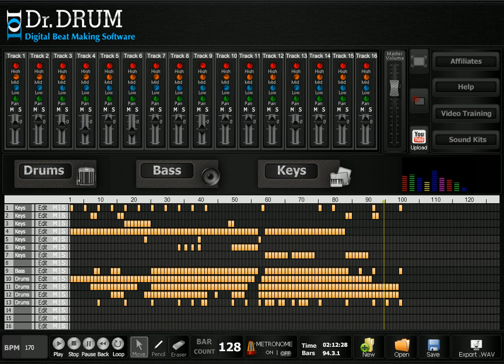Virtual Beat Machine Online 2013! Download Now!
Virtual Beat Machine Online with Dr. Drum - beat making software

There are four kinds of beat making programs available today.

The first kind is a complex beat maker that only the most skilled technicians can understand. These also come with price tags in the stratosphere, and mind-boggling instructions.

The second kind promises great sound that anyone can use, but as easy as it is to operate, the sound is flat and simplistic.

The third is the free beat maker. These can be very alluring to starving artists, but they are dangerous and often come with extra, unexpected thrills also known as Trojans and Viruses.

The fourth kind of beat maker is Dr. Drum: a beat making program that gives you all of the tools professional DJs and sound techs use but in a format that is easy to use right from the start.

With Dr. Drum you'll get a full sound board right at your fingertips on your computer screen. It may look intimidating at first, because it's everything you've dreamed of, but you don't have the training to understand all the buttons and slides. The difference between Dr. Drum and the complex programs used by the industry's leading pros is simply that Dr. Drum leads you step by step through the methods and uses to make it all happen.

Real Quality Not Flat Sound:

With Dr. Drum you get real, high-quality digital beats, not flat MP3 sound that feels fake and uninspiring. You'll be bouncing in your chair as you music comes to life right in front of you. Your friends will think you have a full-scale sound studio hidden in your room, but you'll know that all it took was your computer and Dr. Drum to produce high-powered, bombastic rhythm.

Your Dr. Drum program comes complete with a full 12 pads per drum kit, and a huge selection of kits to choose so you can tailor your sound to your style. You can even import your own sounds and incorporate them with the ones you create in Dr. Drum, or use the edit feature to mold them into the sound you desire.

Affordable Music Creation:

Unless you're a rap star with a recording contract or a high-profile rock star it's unlikely you have the budget to rent studio time, or buy all of the equipment used to create professional music.

Then again, with Dr. Drum you don't have to be rich. Dr. Drum is an affordable program that makes it possible to create music in any genre without that star budget. No matter what your style, whether it is rock, hip hop, country, punk, indie, R&B or gangsta, Dr. Drum can create it for you.

Better yet, Dr. Drum turns aspiring musicians into professionals at the touch of a key on your keyboard. You can produce entire sound tracks from within the Dr. Drum program that are broadcast quality.

That's right; the music you create will be good enough to play in clubs, at parties or even on the radio! This isn't some kid's toy. Dr. Drum is a full-on professional level program that is capable of making the music you feel inside sound fantastic on the outside. Try it today. It's risk free and has an iron-clad money back guarantee.